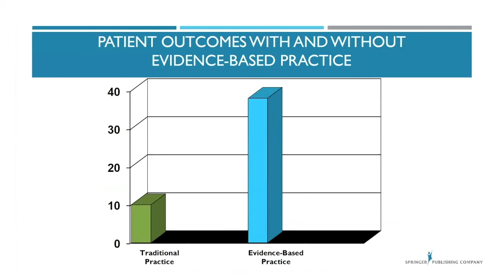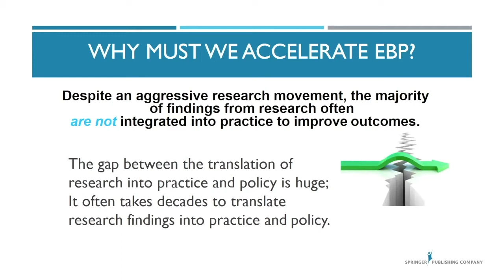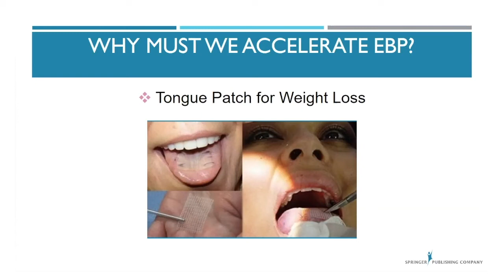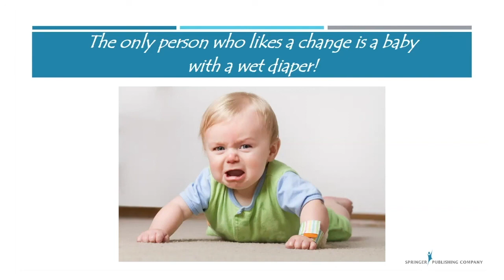Why we must accelerate evidence-based practice- with Dr. Bernadette Melnyk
When we deliver EBP, patient outcomes are at least 30% better. Listen in as Dr. Bernadette Melnyk speaks on changing practice based on best evidence starting right from our nursing school courses on physical assessment.

Bernadette Mazurek Melnyk, PhD, APRN-CNP, FAANP, FNAP, FAAN, is the vice president for health promotion, university chief wellness officer, and professor and dean of the College of Nursing at The Ohio State University. She is also co-editor of the revolutionary health assessment textbook, ‘Evidence-Based Physical Examination’, which includes a distinctive chapter on personal health and well-being for clinicians. today!